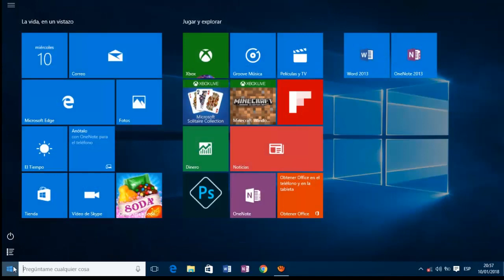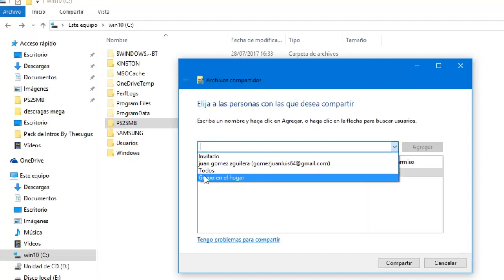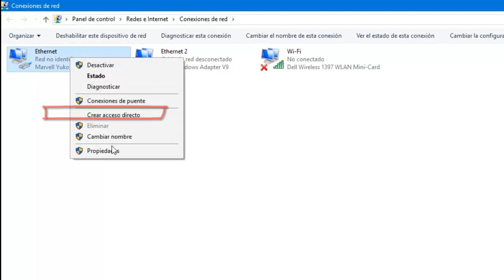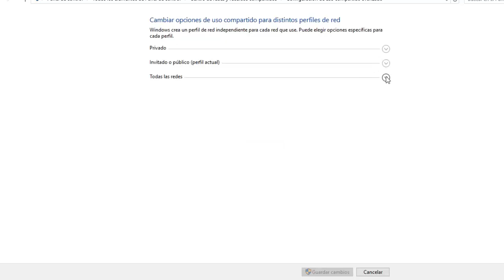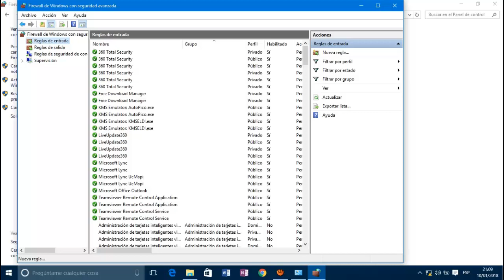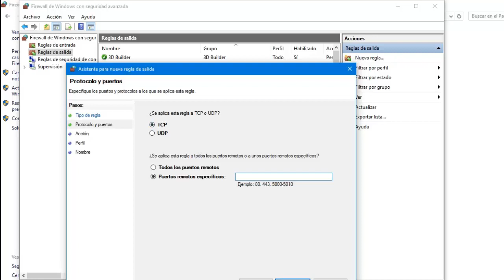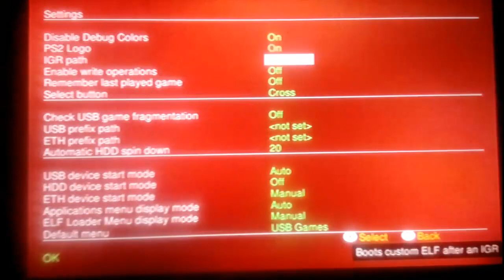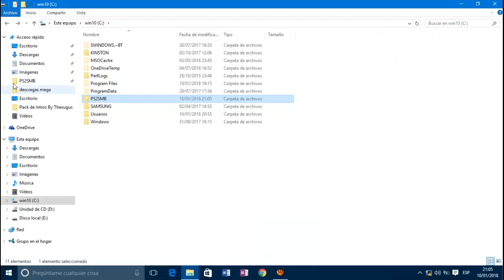COMO JUGAR POR CABLE DE RED WINDOWS 10 | 8 | 7 | 8.1 | TUTORIAL 2020 PS2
juankytutoriales PS2 android OPL JUANKYTUTORIALES QUE TAL AMIGOS DE YOUTUBE EN ESTE VÍDEO LES MUESTRO UN TUTORIAL DE COMO CONFIGURAR LA PC Y LA PS2 PARA JUGAR VÍA CABLE DE RED,EN LA PS2,ES ESPECIAL EN EL OPL PS2,SI BIEN EL TUTORIAL FUE HECHO EN WINDOWS 10,QUIERO ACLARAR QUE ES PERFECTAMENTE APLICABLE A LOS DEMÁS WINDOWS,COMO EL 8,EL 8.1,Y WINDOWS 7

EN ESTE VIDEO ENCONTRARAN LOS LINK DE DESCARGA DE LA VERSION DEL OPL QUE USO EN EL VIDEO,TAMBIÉN PUEDEN VER COMO SE INSTALA:

Comparte:::::::::::::::::::::::::::::::::::::::::::::::::::::::::::::::::::::::::::::::::::::::::::::::::::::::::::::::::::::::::::::::::::::::
JUANKYTUTORIALES Y MAS